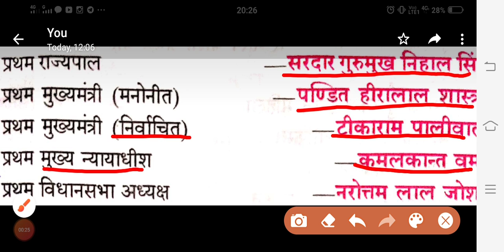January 9, 2021